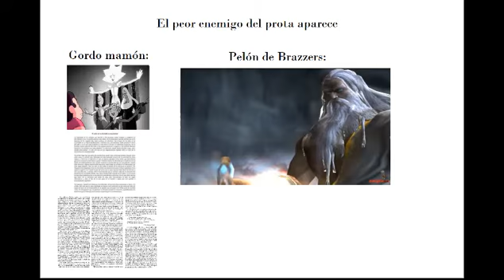Un poco de humor no viene mal XD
XD jajaja